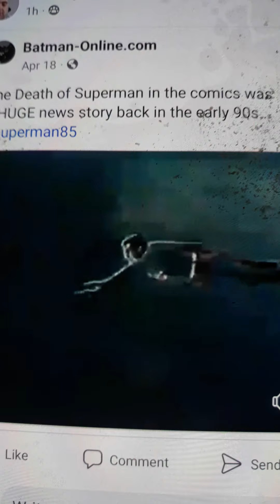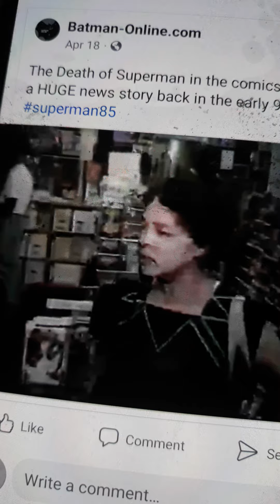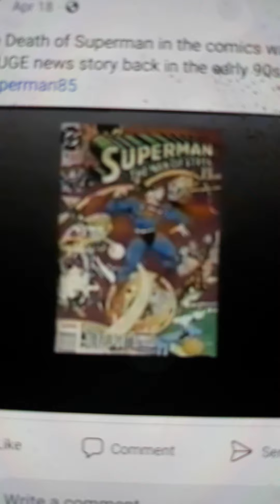death of superman 31 years ago